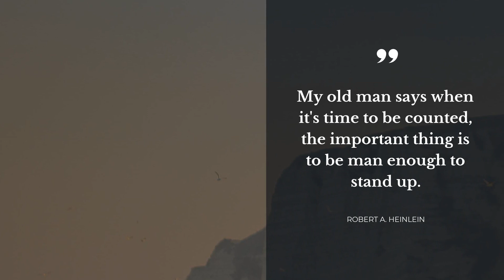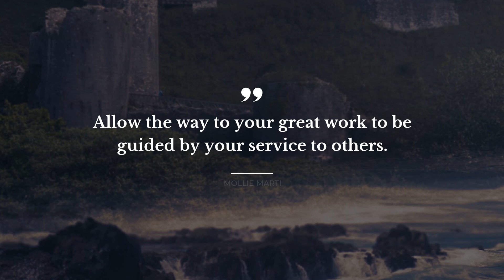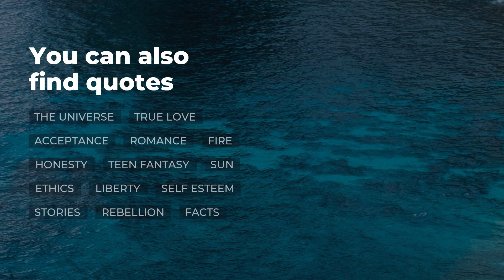Best 10 Quotes about Volunteerism | Daily Quotes | Most Famous Quotes | Trendy Quotes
Explore our evergreen collection of top quotes about Volunteerism that were compiled by our knowledgeable team of experts. In this video you will discover quotes by such famous people and characters as Horace Mann, , Albert Schweitzer.

Quotation is a wonderful glimpse of the world in all its complexity in one small but catchy phrase. All the beautiful quotes about Volunteerism in this video will change your mind and life by transforming your attitude towards Volunteerism. Our crème de la crème quotes will bring inspiration and let you view your everyday life in a different light.

If you want to keep the quotes you like about Volunteerism, simply copy them from this description and use as your stats in WhatsApp / Instagram / Snapchat / Tinder / Skype / Facebook to impress friends the most notable real life quotes about Volunteerism on your WhatsApp / Instagram / Tinder / Skype / Facebook / Snapchat page or simply add them to a text file.

Best 10 smartest quotes about Volunteerism:

1) Doing nothing for others is the undoing of ourselves.
 ― Horace Mann

2) My old man says when it's time to be counted, the important thing is to be man enough to stand up.

3) There were many, many times thereafter that Don regretted having enlisted - but so has every man who ever volunteered for military service.

4) The best way to not feel hopeless is to get up and do something. Don’t wait for good things to happen to you. If you go out and make some good things happen, you will fill the world with hope, you will fill yourself with hope.
 ― Barack Obama

5) The best antidote I know for worry is work. The best cure for weariness is the challenge of helping someone who is even more tired. One of the great ironies of life is this: He or she who serves almost always benefits more than he or she who is served.

6) To ease another’s heartache is to forget one’s own.
 ― Abraham Lincoln

7) Allow the way to your great work to be guided by your service to others.
 ― Mollie Marti

8) The interior joy we feel when we have done a good deed is the nourishment the soul requires.
 ― Albert Schweitzer

9) It's impossible to be involved in all situations, but there's no excuse not to be involved in something, somewhere, somehow, with someone. Make an ounce of difference.
 ― Richelle Goodrich

10) Wherever you turn, you can find someone who needs you. Even if it is a little thing, do something for which there is no pay but the privilege of doing it. Remember, you don't live in a world all of your own.
 ― Albert Schweitzer

On Daily Quotes you will discover an ever growing collection of bright thoughts for any occasion from wise and successful people, quotes for your day-to-day experiences and quotes tops compiled by our smart experts.

Our inspiration quotes include not just wise words from real life wise people. Here you will also find quotes from the finest books.

What's your favorite quote from the video? Have anything better to say about Volunteerism?